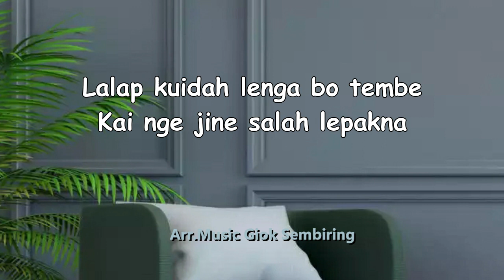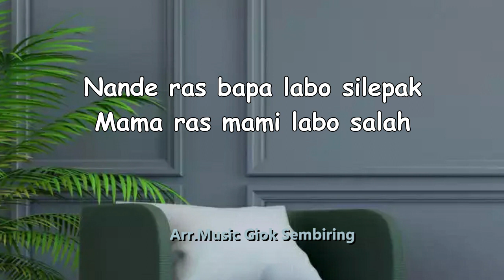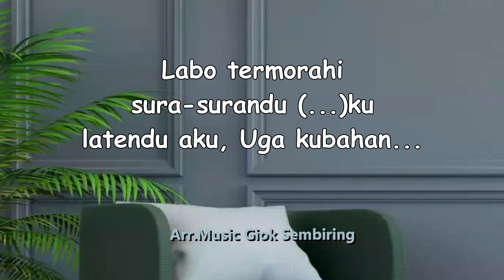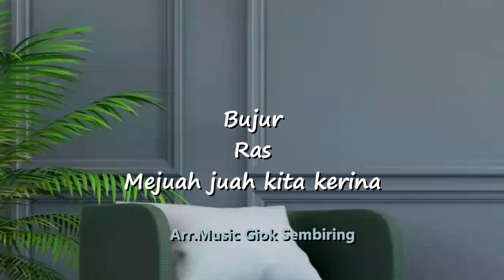BELOBO JUMA TERULANG Tone Pria Karaoke Pop